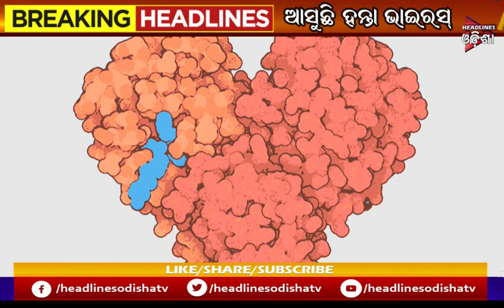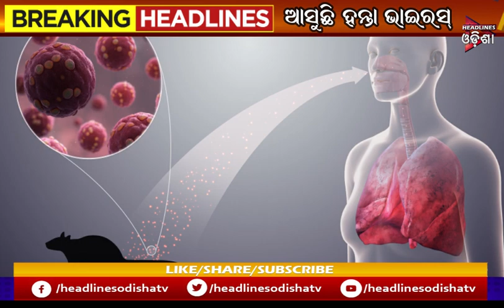କରୋନା ପରେ ଏବେ ଆସୁଛି ହନ୍ତା ...